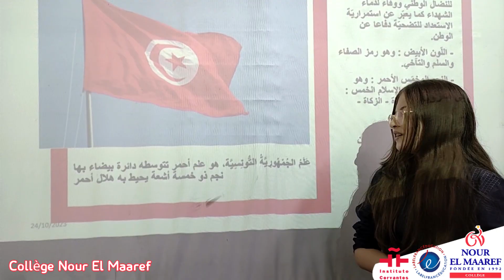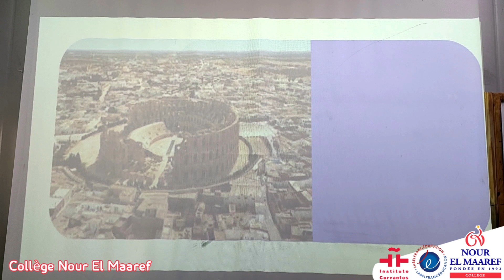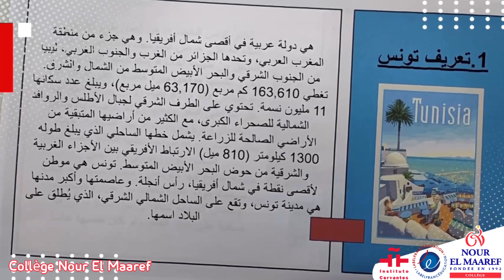محور "الوطن"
سندرسُ_بجدّ_ونتفانى_في_عملناونتفوق_لنرتقي_بوطننا_ونرفع_رايته_عاليا ☝🏻☝🏻🇹🇳🇹🇳
✍️بهذه الكلمات عبّر تلاميذ السنة 9 أساسي عن حبهم😍 🫶لوطنهم في إطار دراستهم لمحور  "الوطن" في مادة التربية المدنية فاستعرضوا أعمالا أنجزوها للتعريف بالبلاد التونسية وبينوا أهم رموزها التاريخية👏👏♥️
♦️المدرسة الاعدادية الخاصة "نور المعارف"
📲Infos : 29418740 / 29518770/ 29418735
📌10 Avenue Jalta, le bosten 3000 Sfax